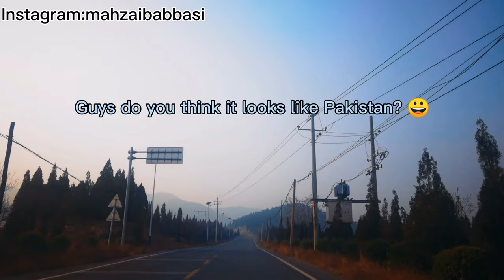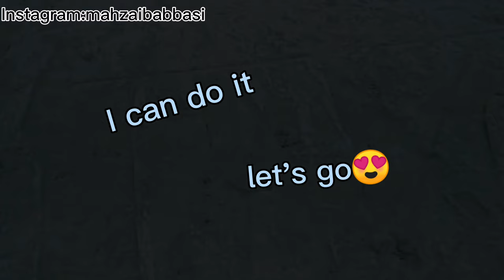Skiing in China Zhengzhou (My first time) 去滑雪 | 4K | Mahzaib vlogs(4) | 中英字幕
hey guy’s!
asalamoalikum everyone
hope so every one is doing good
its me mahzaib i'm from pakistan🇵🇰
currently m living in china beijing🇨🇳
In this video I will show you skiining with chinese friends
location: china zhengzhou
a lot of fun
#2021#4K#pakistan#skiing#china vlog#skiing vlog
hope so u like it ❤
please write your suggestions. write down in the comment box section.